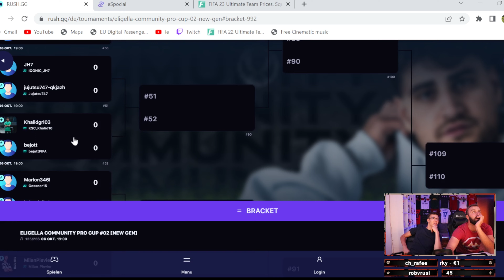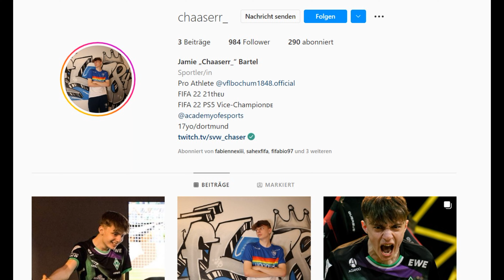EliGella Community Pro Cup Highlights ⚽️. Weekendleague Quli Rewards💥💥💥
Im heutigen Video zeigen wir euch die Highlights vom ersten EliGella Community Pro Cup.

Twitch Streams: Twitch.tv/gamerbunkeryt

Im hheutigen Cup haben wir gegen Chaser gespielt, checkt gerne auch mal seinen Account ab

Dieses Video wurde mit Movavi erstellt.